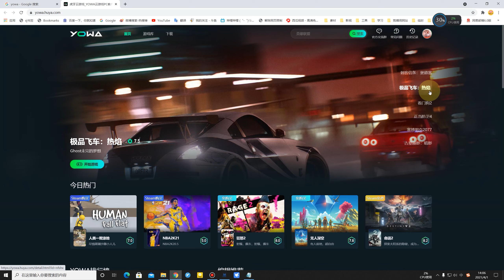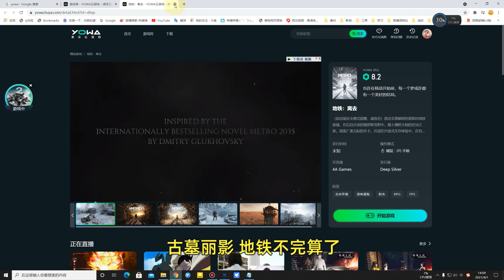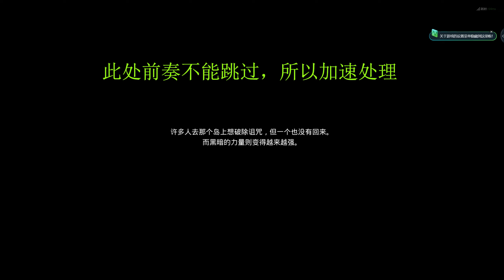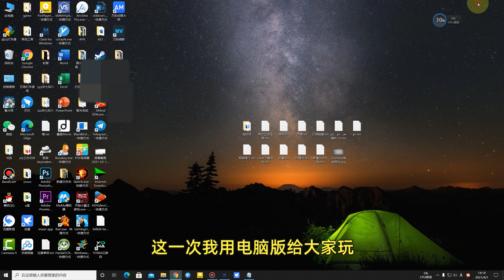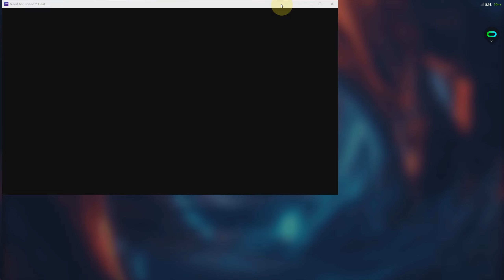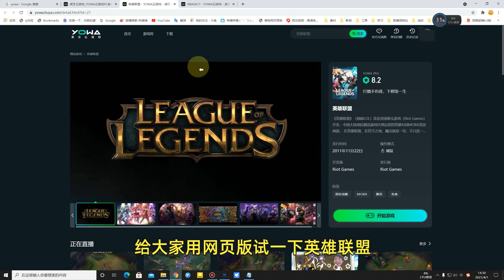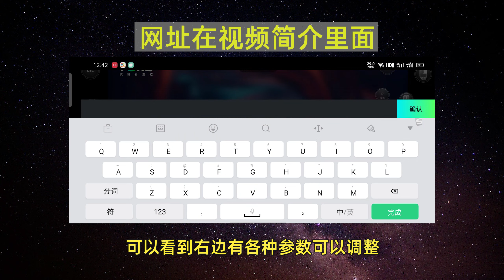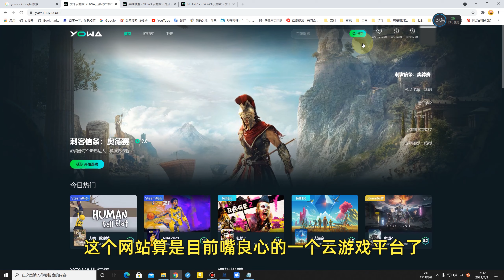低配置电脑福音！无需下载，打开网页就能玩大型游戏！电脑、手机都能玩！虎牙YOWA云游戏